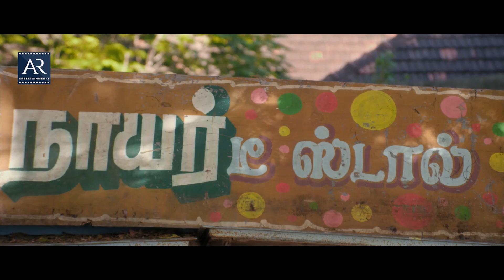இன்னைக்கு என்ன நாள் தெரியுமா? | Aarambamey Attakasam Movie | Sangeetha Bhat, Pandiarajan, Jeeva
Watch Aarambamey Attakasam Tamil Movie scenes on Film Junction Tamil. Starring Sangeetha Bhat, Gnanasambandam, Lollu Sabha Jeeva, Pandiaraajan, Sangeeta Chauhan, Chaams, Vayapuri and others.

Director: Ranga
Producer: Malathi